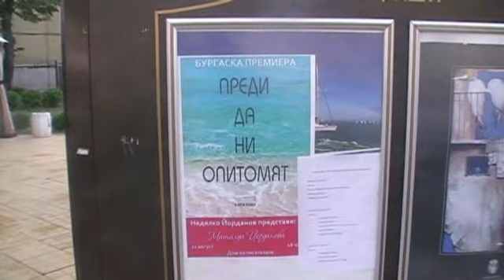Премиера на "Преди да ни опитомят" от Матилда Йорданова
На 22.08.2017 Матилда Йорданова представи в Бургас своята книга "Преди да ни опитомят"...Филмът разказва за това  вълнуващо поетично пътешествие.